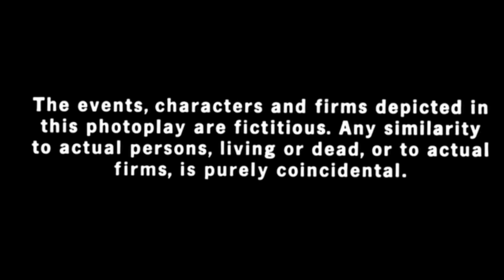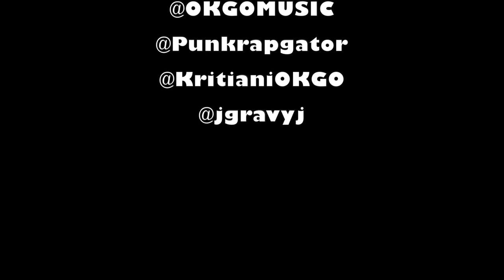MIXX X John Wright- "BADMAN" FULL HD 1080p Official Music Video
Official Music video from OK GO Music Group, "BADMAN" -Mixx X John Wright.